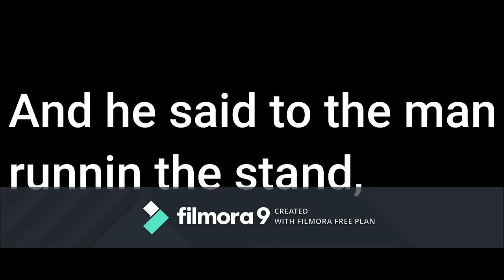Duck song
have funn